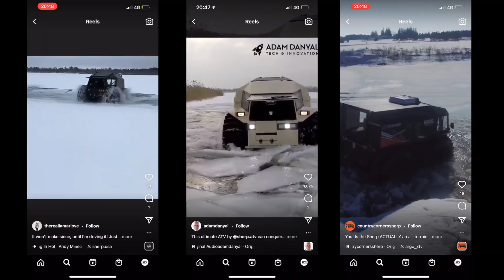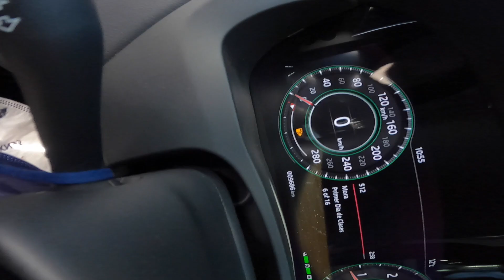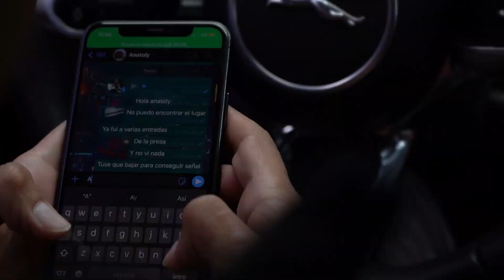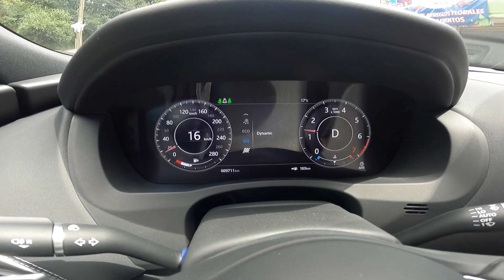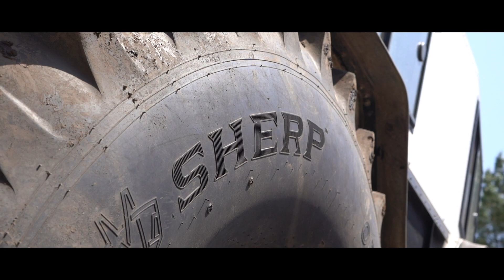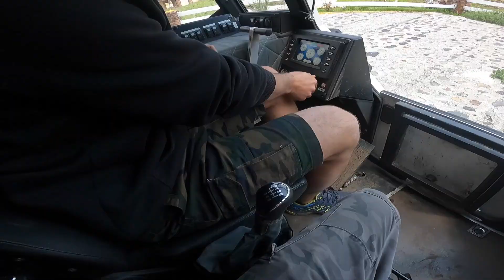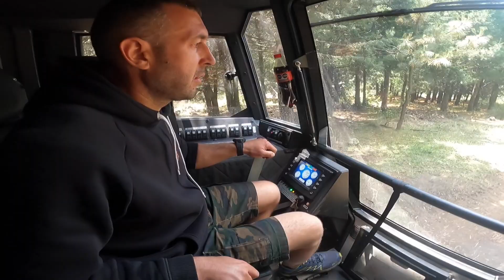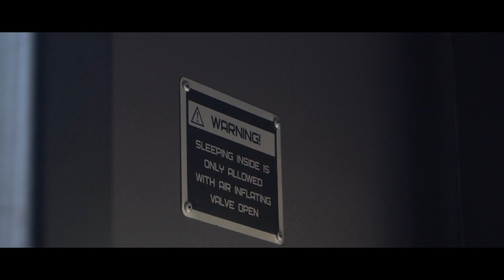NADA es IMPOSIBLE... con este vehículo (SHERP) l 27 antes de los 27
Perros manejar tremenda MÁQUINA fue una experiencia INCREÍBLE. Ojalá les haya gustado el vlog, comenten si les está gustando este estilo de edición y la duración de los videos. Aprovechamos para agradecer a Sherp por invitarnos a manejar su vehículo y por portarse tan buena gente con nosotros.